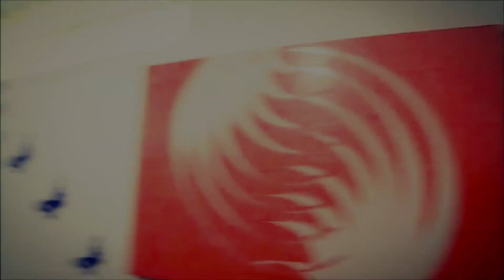NEW MEMBERS - LIVING DANCE | FREE STEP 2012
[EX MEMBROS]

NEW MEMBERS - LIVING DANCE | FREE STEP 2017